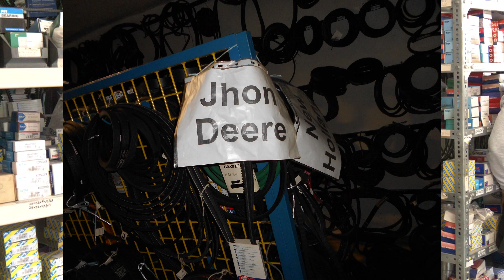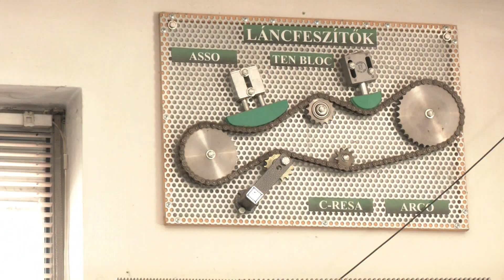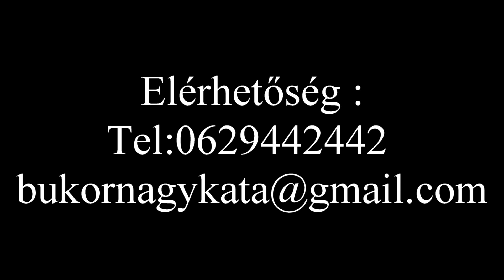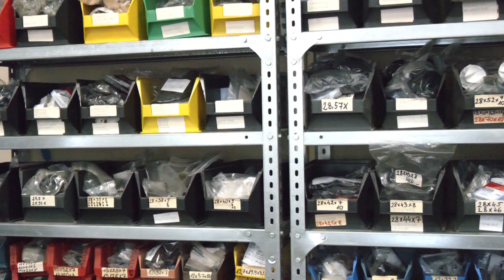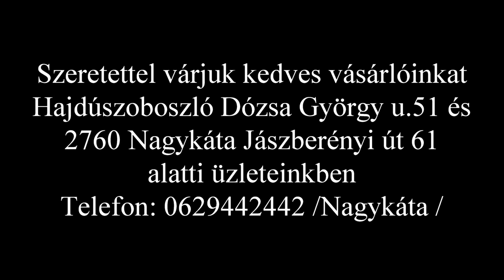Bukor Csapágy 2002 Kft.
Bemutatkozik a Bukor Csapágy 2002 Kereskedelmi és Szolgáltató Kft.
Nagykáta, Hajdúszoboszló